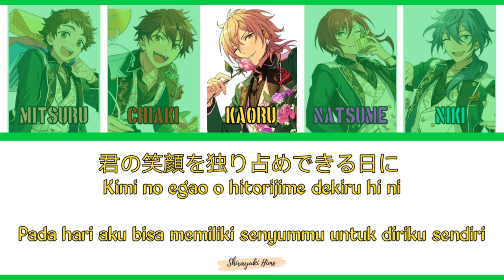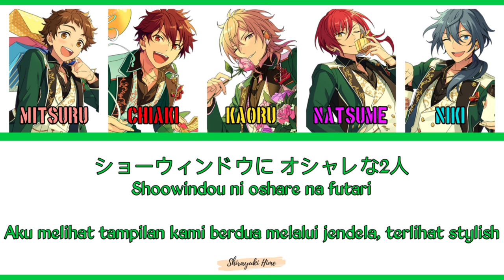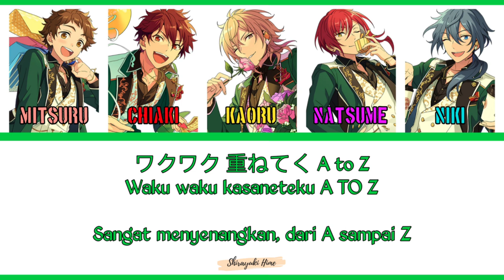【ES!! - ✓A to Z】DATE PLAN A TO Z (Kan/Rom/Indo)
Ensemble Stars!! Shuffle Unit "✓A to Z"

Title Song : Date Plan A to Z

Vocal :
▶Hakaze Kaoru (CV. Hosogai Kei)
▶Morisawa Chiaki (CV. Hose Yuichi)
▶Tenma Mitsuru (CV. Ikeda Junya)
▶Sakasaki Natsume (CV. Nojima Kenji)
▶Shiina Niki (CV. Yamaguchi Tomohiro)

Lyrics Translate : Shirayuki Hime❀

Video Edit : Shirayuki Hime❀